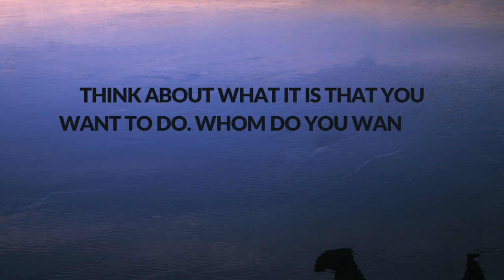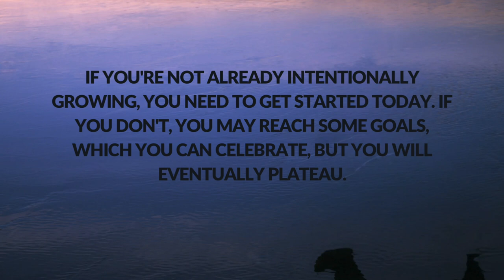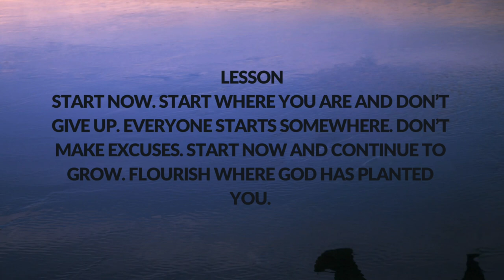Direct me Lord in your way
The Way To Life Is Christ

Keywords // Tags